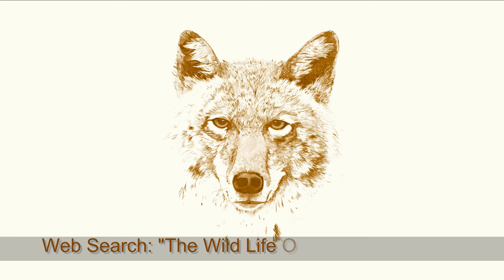TURKEY MESS CALL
The Oregon Spring Turkey Season opens tomorrow morning, so I thought I'd step out into my backyard while breakfast was cooking and give a few test gobbles. You might say that I was "encouraged" by what I heard in response from the BLM land on the mountain behind our house.